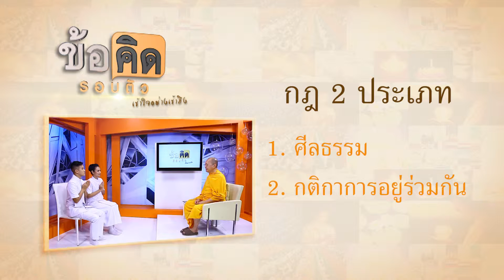ข้อคิดรอบตัว ตอน กฎล้อมชีวิต B2 600510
อีกช่องทางหนึ่งของการติดตามรับชม :
Facebook.com/gbnus